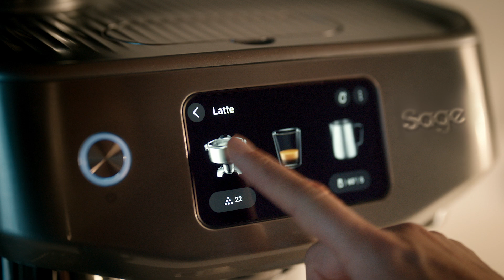the Oracle™ Jet | Scopri le funzioni automatiche di the Oracle™ Jet | Sage Appliances IT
the Oracle™ Jet semplifica la preparazione del caffè a casa, grazie a una serie di funzioni automatiche che non lasciano spazio a dubbi.

Per saperne di più su the Oracle™ Jet, fai clic qui

Trasforma la tua routine di preparazione del caffè a casa con the Oracle™ Jet. Questa macchina all'avanguardia combina l'automazione con l'esperienza nel settore del caffè di terza generazione, per un processo di preparazione perfetto dall'inizio alla fine. Seleziona semplicemente la bevanda desiderata sull'intuitivo schermo da cinque pollici: the Oracle™ Jet automatizza tutti i passaggi per realizzare un caffè perfetto, grazie alla sua vasta gamma di funzioni automatiche. Con the Oracle™ Jet puoi dire addio ai complessi processi manuali di preparazione del caffè.

Caratteristiche di the Oracle™ Jet:
- Sistema di riscaldamento ThermoJet® e gruppo di erogazione riscaldato ThermoJet®
- Macine di precisione europee Baratza® con 45 impostazioni di macinatura
- Schiuma con microbolle automatica Auto MilQ™ con impostazioni per le alternative al latte
- Reattivo touchscreen ad alta risoluzione da 5", con modalità scura
- Nuove impostazioni per Cold brew ed Espresso freddo
- Contenuti introduttivi approfonditi
- Guida per il barista per un'estrazione più equilibrata
- Messa in coda automatica per la montatura del latte o la preparazione del caffè
- Menu delle bevande da bar preferite
- Connettività Wi-Fi
- Design e colori Luxe

Informazioni su Sage Appliances:
Nel corso di più di 90 anni, Sage è diventata un marchio globale e iconico che vende elettrodomestici da cucina in oltre 70 Paesi di tutto il mondo. Sage ha contribuito a migliorare la vita di molte persone, grazie all'unione tra innovazione e design, con prodotti sviluppati in base ai riscontri dei consumatori. Vogliamo che i nostri clienti riescano a ottenere risultati sorprendenti e a cucinare con più facilità di quanto potessero mai immaginare, direttamente da casa. Per questo il nostro motto è Master Every Moment®.

Per saperne di più su di noi, visita il nostro sito Web